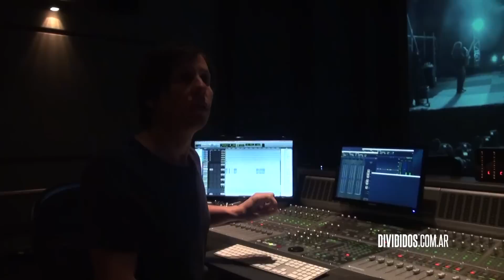DIVIDIDOS - Tilcara, cada vez más cerca (Adelanto del documental)